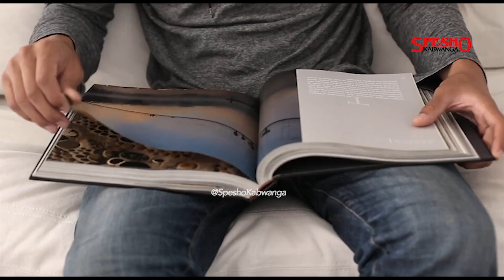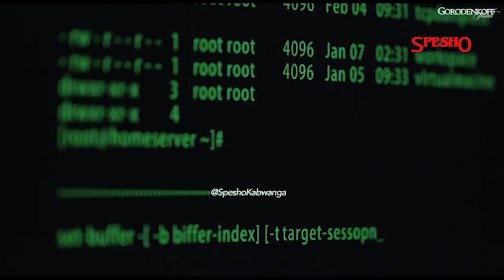UKIKOSA AKILI UTAISHI KWA MANUN'GUNIKO | CHUKI NI UTUMWA | WRITTEN BY NOEL NGUZO